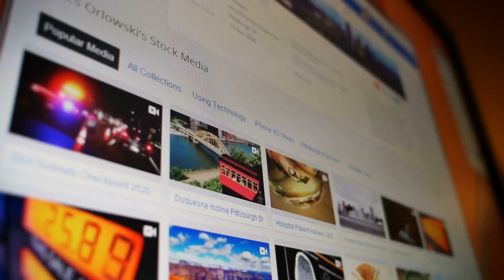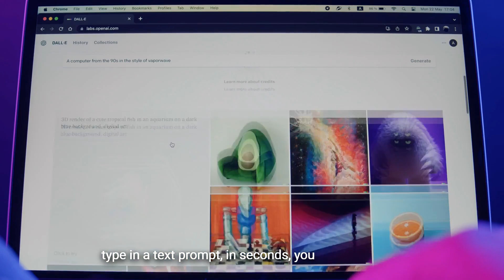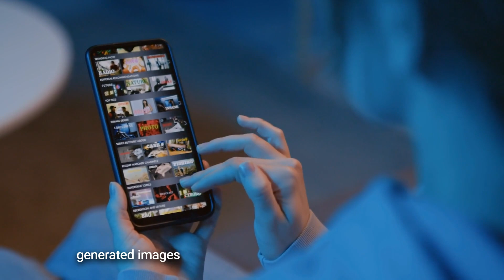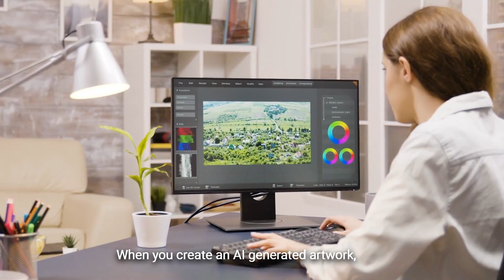Can You Claim Ownership of Images Created by AI?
About This Video:
AI image generators like Midjourney and Stable Diffusion are revolutionizing art creation. But who owns the copyright to these AI-generated images - the human creator or the AI system? With artists finding their work copied without consent to train AI models, there are growing concerns about ownership and copyright. This video explores the tricky question of who can claim ownership of AI-generated artworks, even if you created it.

by stability.ai

About Us:
We cut through the noise of today’s world to bring you the information you need to stay knowledgeable, confident, and informed.

Related Reading:
1. *New AI systems collide with copyright law.*
2. *Why Our Laws and Regulations Aren’t Ready for AI.*
3. *The Ethics of Making (and Publishing) AI Art.*
4. *ChatGPT: what the law says about who owns the copyright of AI-generated content.*
AI Image generators mentioned in this video: